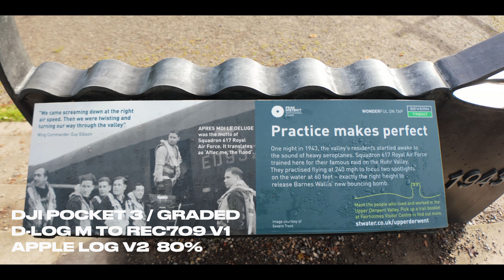DJI NEO + CINEMATIC LUTS COLOUR GRADING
A Quick Look at DJI NEO and some Cinematic Colour Grading - such as the camera is I am looking to get a look that fit's my DJI Pocket 3 & DJI Action 5 Pro.

I am off cycling with the DJI Neo and Pocket 3/ Action 5 Pro next week in Ibiza and trying to get all the cameras looking at the best they can be.

Any comments on the grade in this? I am in two minds it is too strong but whist editing this next video for the channel I thought I'd demo one of the small sections here - video should be out later this week so check back if you are interested.

Using DJI  D-Log M to REC709 for the DJI Pocket 3
Apple Log V2 at 70 & 80% for DJI Pocket 3 and DJI NEO.
DJI NEO has a Polarpro ND 4 filter currently.
DJI Pocket 3 has a K&F Concept Magnetic 1.2X Anamorphic Lens Filter
Video exported in Apple Prores 422 LT to prevent Youtube compressing the video to 480p
Edited in LumaFusion macOS  & Final Cut Pro